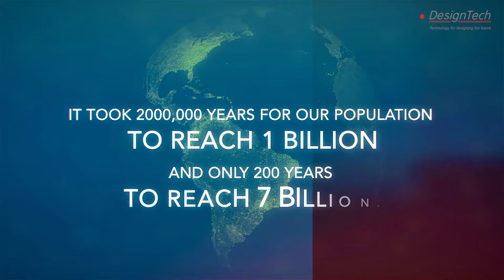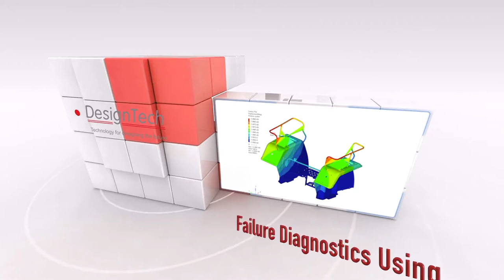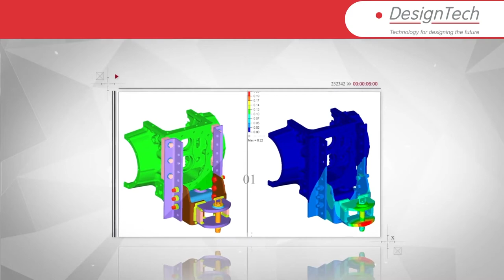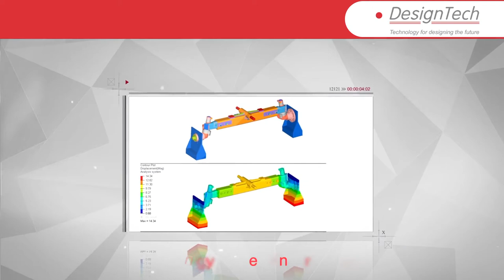DesignTech Systems at AGRITECHNICA 2019_ GERMAN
Having worked exclusively for 600+ man years on Agriculture Technologies and Farm Equipment Design and Development projects,  learn how we can add value to your Product Engineering initiatives at AGRITECHNICA 2019.